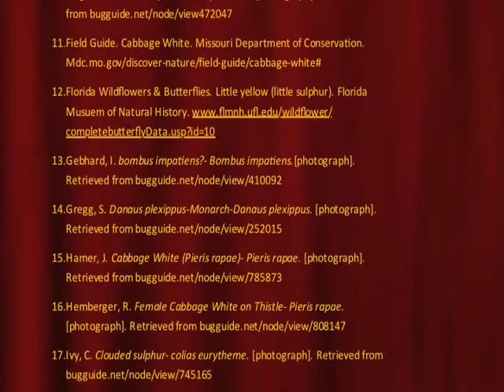Insect Pollinators- Order Lepidoptera & Order Hymenoptera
ENWC205- YouTube Project
Jared McCabe and Alayna Demarco